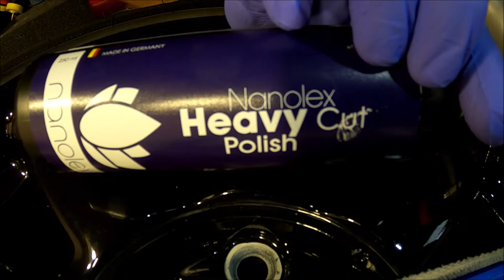NANOLEX Heavy Cut Polish